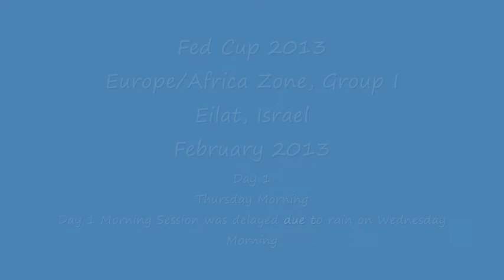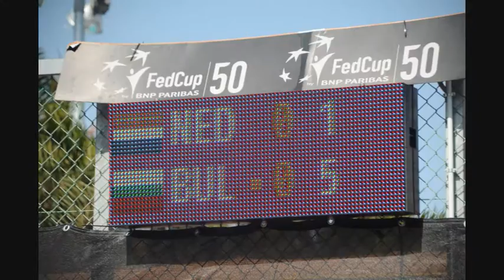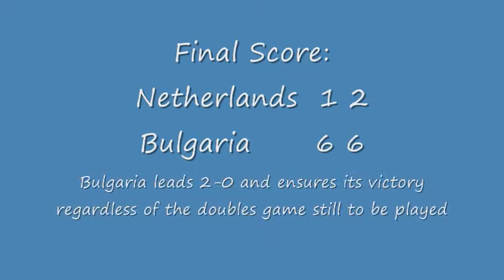Fed Cup 2013 - Netherlands vs. Bulgaria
Photos from the Netherlands vs. Bulgaria tie, held in Eilat, February 2013, as part of the Fed Cup Europe/Africa Zone, Group I tournament.